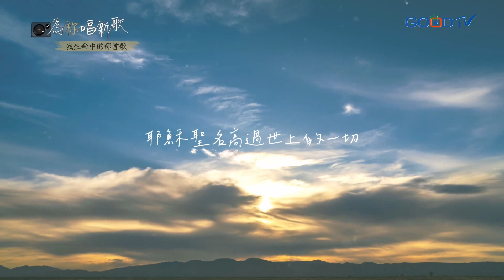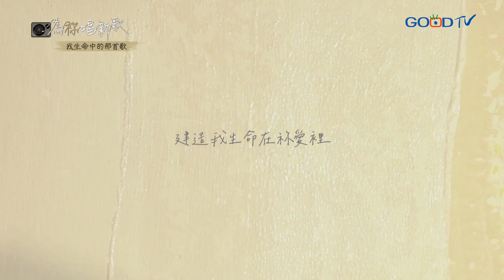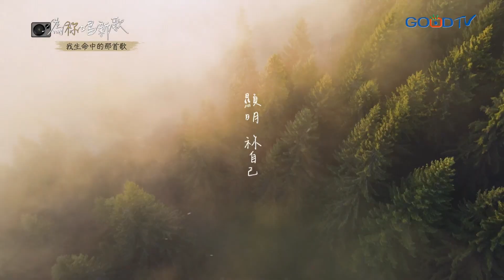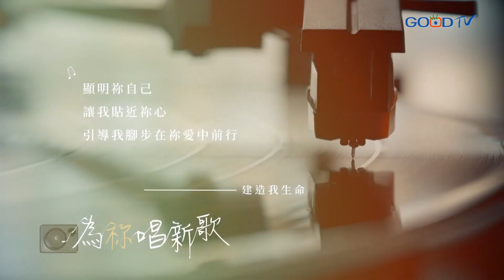蔡佩軒《建造我生命》顯明祢自己，讓我貼近祢心，引導我腳步在祢愛中前行 ｜為祢唱新歌 - 我生命中的那首歌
蔡佩軒 我生命中的那首歌 建造我生命 Build My Life